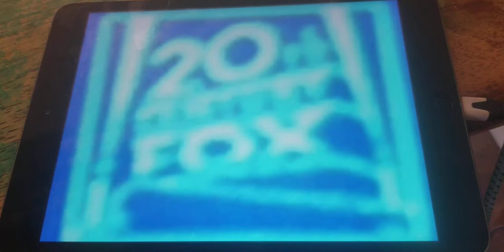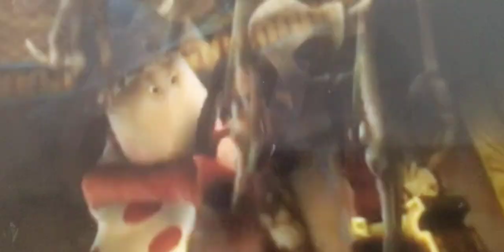Ermintrude trailer 1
2020 disney 20 fox century illumination entertainment